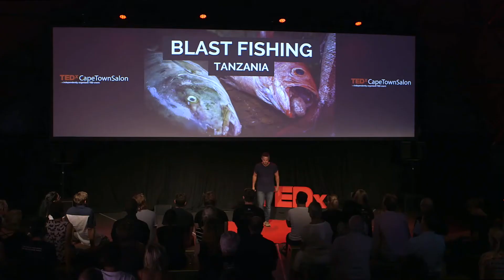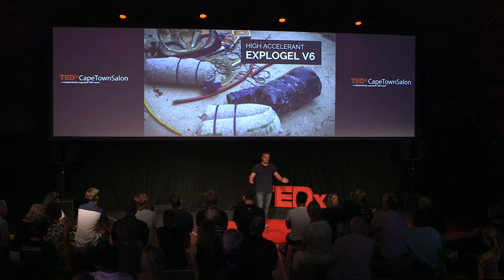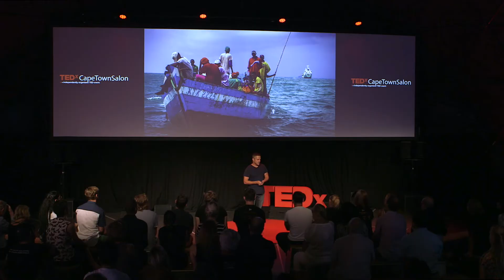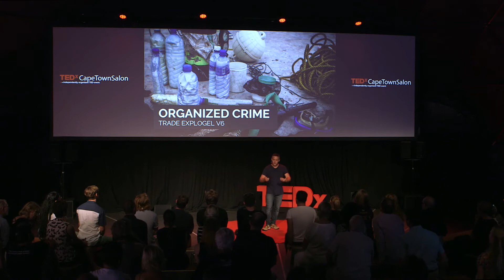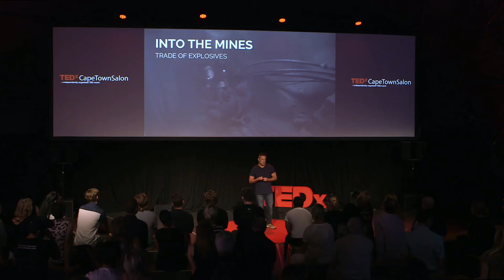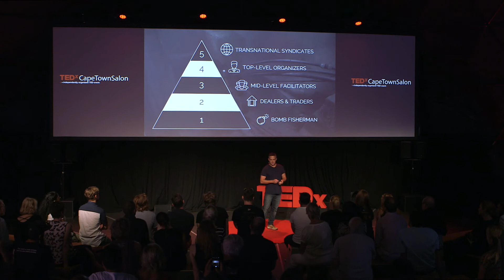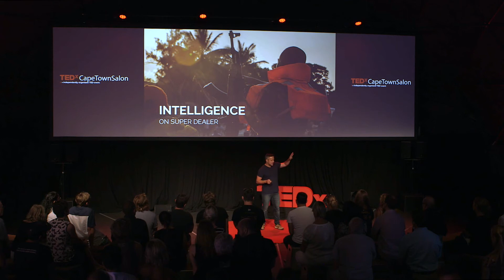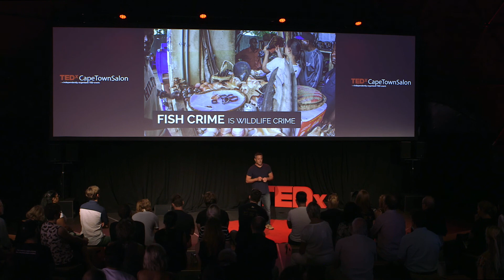Fighting blast fishing | Michael Markovina | TEDxCapeTownSalon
Michael Markovina, is a Consultant for Fisheries Monitoring, Control and Surveillance (MCS) SmartFish Programme, and the co-founder of Moving Sushi, a non profit company that ‘uses scientific exploration and open access data to better understand the social, economic and biological needs for the conservation and sustainable use of key African marine resources.’ [Source MovingSushi.com]

Markovina is no stranger to the TEDxCapeTown stage, he shared the Moving Sushi story on our stage in 2011. Six years later, he is excited to be speaking on TEDxCapeTownSalon event stage, to share the incredible work done in Tanzania, by a small dedicated team fighting the destructive practice of blast/dynamite fishing. He hopes that his talk will create awareness around the vast potential there is to still tackle ocean crimes.

The ocean and the individuals who work towards its sustainability (not self-interest) are what inspire him most, and this keeps him motivated to continue tackling the complex challenges associated with fish crime.

His work has focused primarily on community fisheries, and the social complexities revolving around fisheries overexploitation, which is fuelled by poor fisheries policies, poverty, ineffective fisheries MCS, and weak fishery management institutions. The challenges have been exceptional, however, it has allowed him great access to understanding the social and economic complexities of coastal fisheries.

Since 2014, his role has been focused on working with a key expert on fisheries investigations, and to devise a strategy and plan of action to eradicate the use of explosives to harvest fish along the Tanzanian coastline. Michael Markovina, is a Consultant for Fisheries Monitoring,
Control and Surveillance (MCS) SmartFish Programme, and the
co-founder of Moving Sushi, a non profit company that ‘uses
scientific exploration and open access data to better understand
the social, economic and biological needs for the conservation
and sustainable use of key African marine resources.’ This talk was given at a TEDx event using the TED conference format but independently organized by a local community.